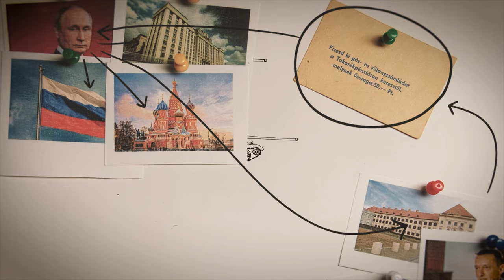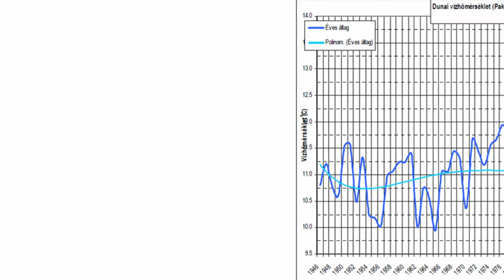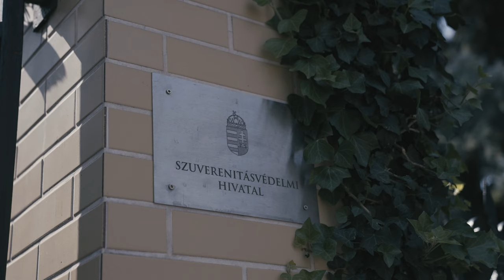Nélküled nincsenek sztorik, legyél a támogatónk!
Tartalmaink ingyen elérhetőek és szabadon felhasználhatóak. Támogasd a munkánkat havi rendszeres vagy egyszeri adománnyal, hogy történeteink minél több olvasóhoz eljuthassanak. Függetlenségünk záloga a közösségi finanszírozás.